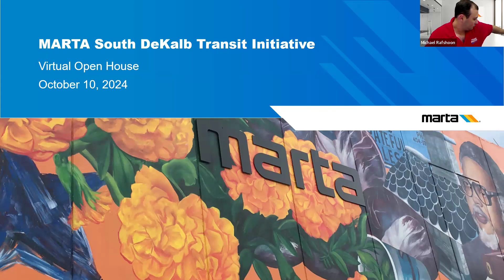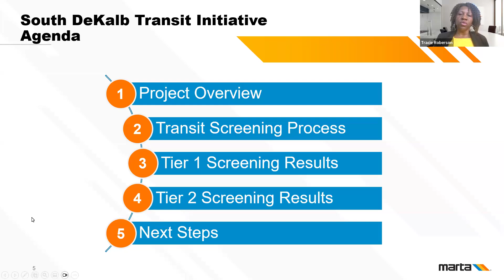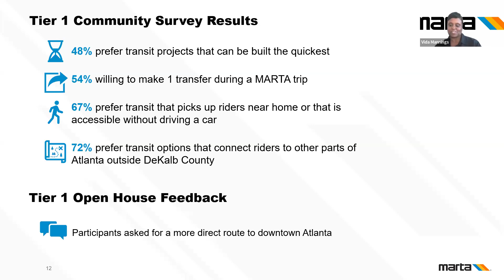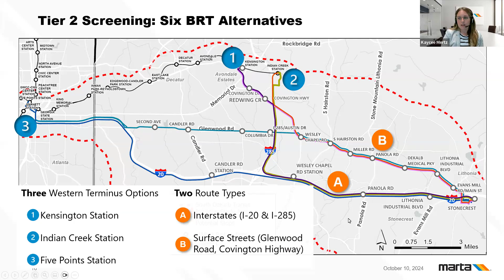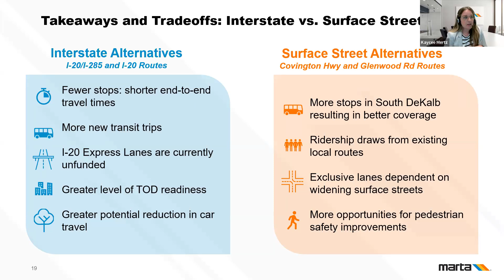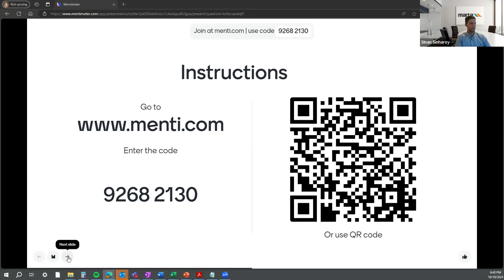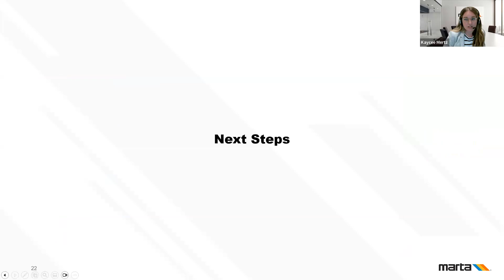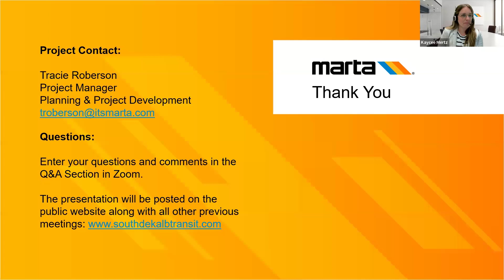South DeKalb Transit Initiative Virtual Open House | Oct. 10, 2024